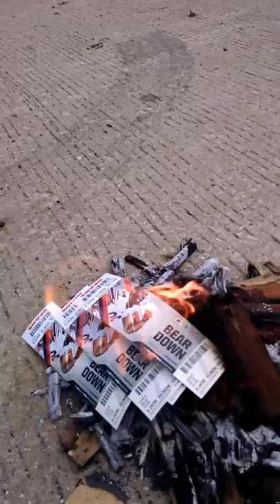NFL Protest on Veterans Day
Burning Bears /Packers tickets